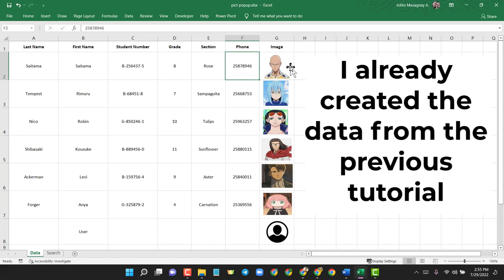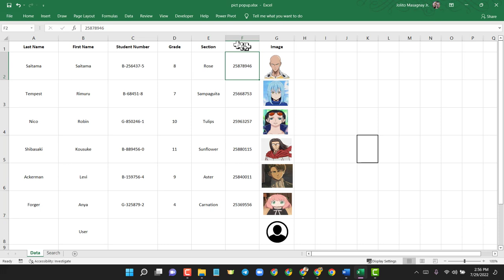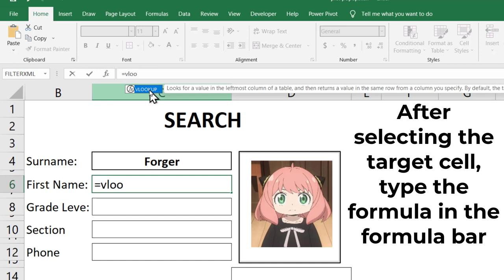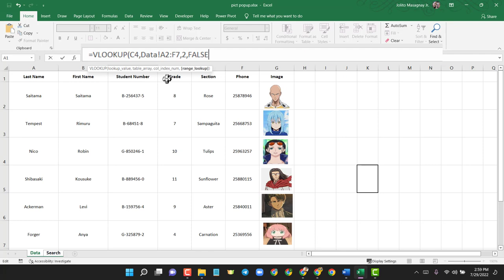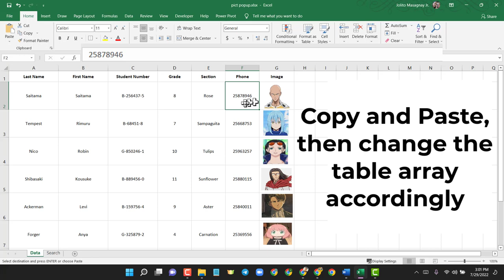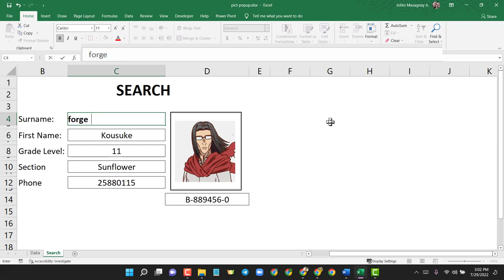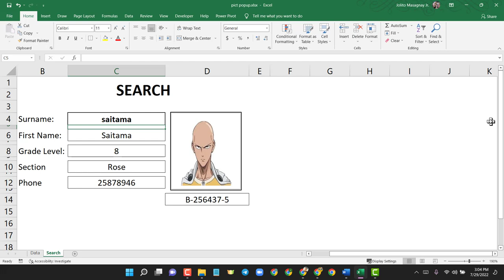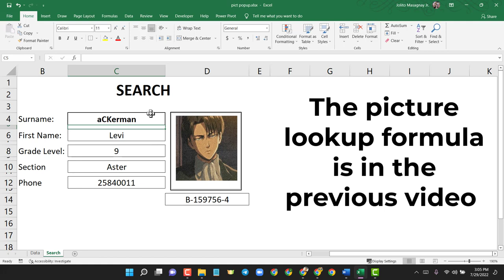How to Create a Student Search Database Using Excel VLOOKUP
In this video tutorial, I will show you how to create a simple automated student database search using Excel formulas.

If you have question/s or suggestion don't hesitate to leave a comment in the comment box.